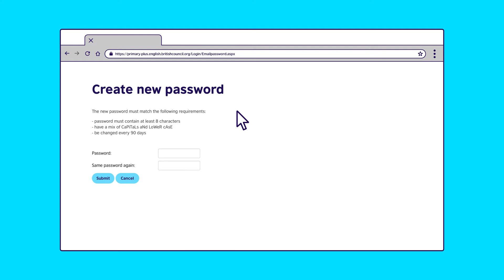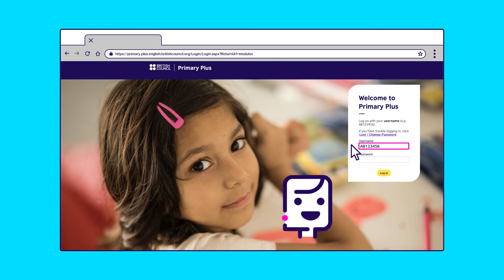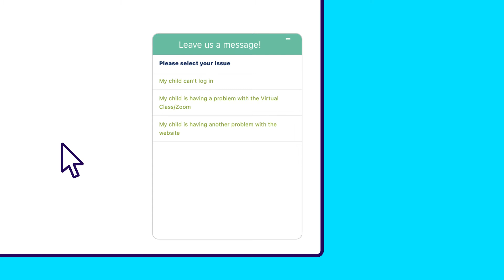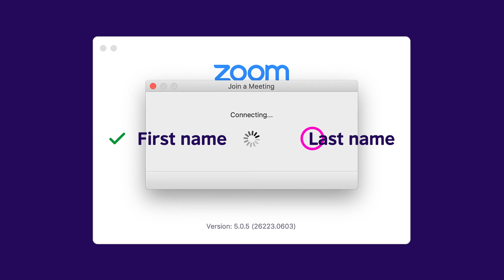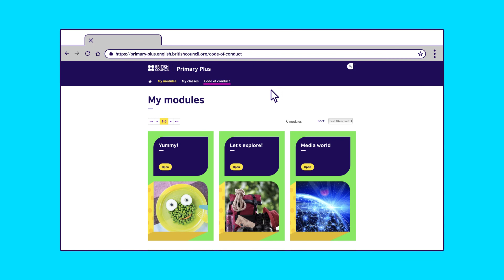Young Learners How To Use The Learning Hub Video